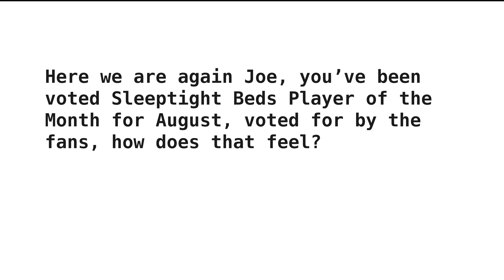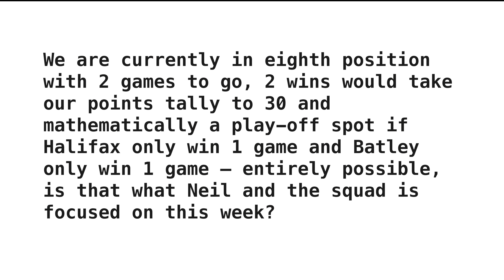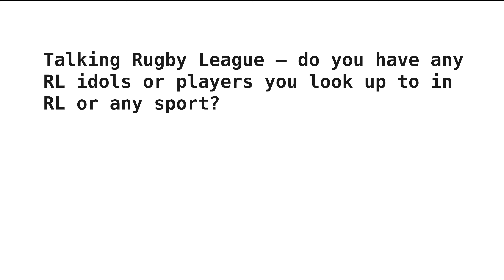Your SleepTight Beds Player of the Month for August - Joe Edge!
We sat down with Vikings centre Joe Edge to discuss his second consecutive Player of the Month award! Joe talks recent results, his own form, and the team's hopes for the rest of the 2023 season.